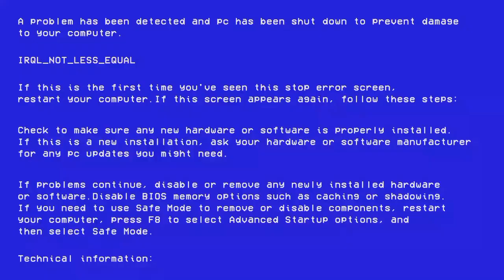नई भाभी जी ने हमारे लिए बनाए चुले और सिगरी 🥰🥰।mohitmoonpur